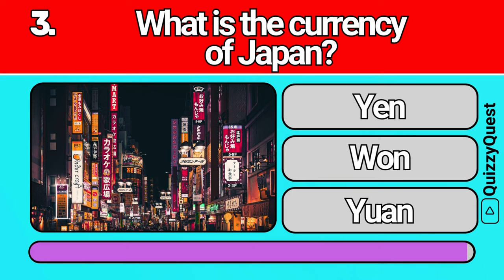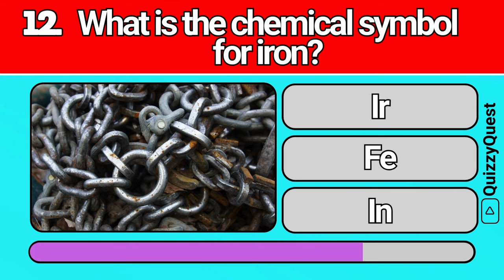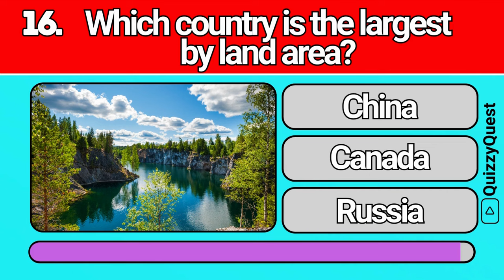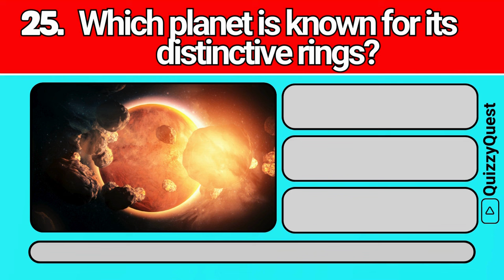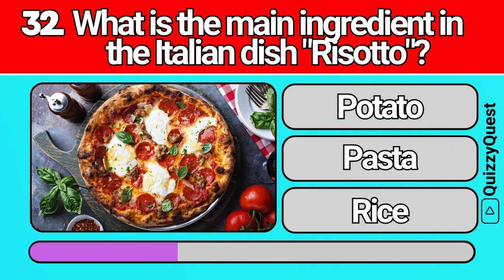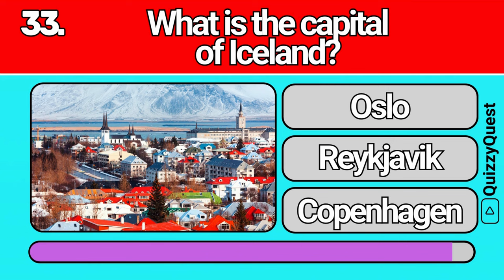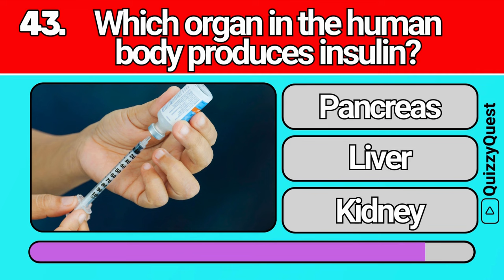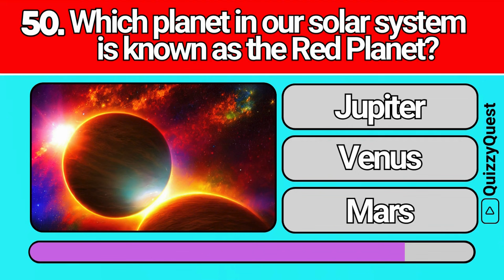General Knowledge Quiz Trivia 45 📚💡| Can You Answer All 50 Questions Correctly? 2024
Welcome back to Quizzy Quest and to our latest educational adventure where we dive deep into a variety of fascinating topics!
🌟 Can you answer all 50 general knowledge questions?
Today's video is a thrilling quiz that spans across philosophy, fashion, travel, health & fitness, and literature. Whether you're a trivia enthusiast, a lifelong learner, or someone looking to test their knowledge on different subjects, this video is for you! We hope you like this General Knowledge Trivia Quiz!